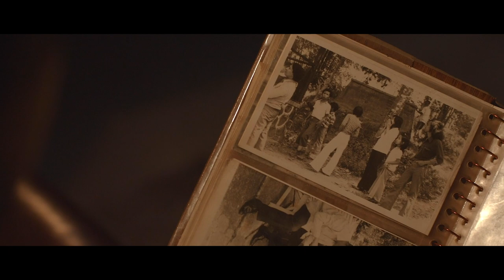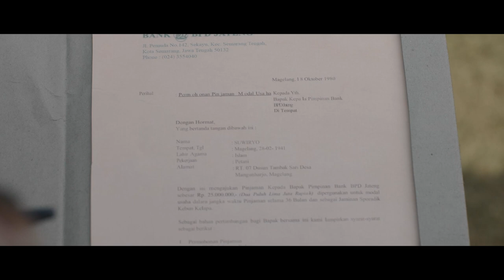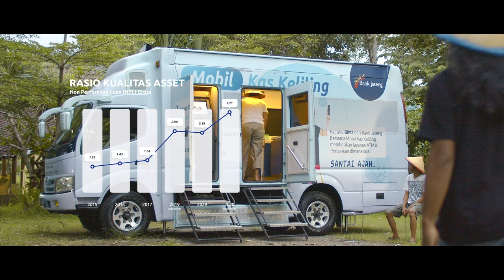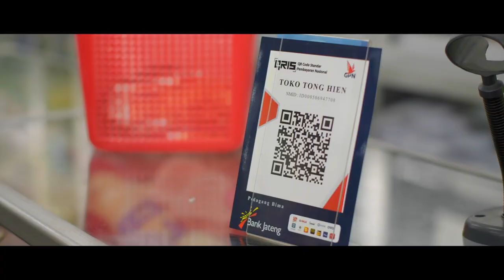Company Profile Bank Jateng 2020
Membangun Negeri, Membangun Daerah, Membangun Jawa Tengah